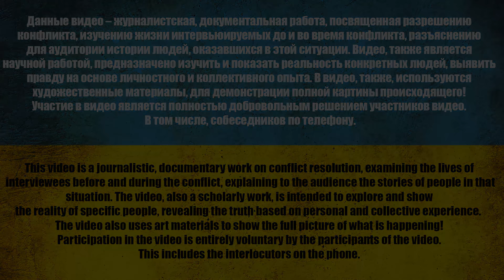ПОЗВОНИЛИ В XV ВЕК К КРЕСТЬЯНКЕ И ОСВОБОДИТЕЛЬ ГОРОДОВ ОТ ЛЮДЕЙ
⚠️ *8 лет. О чем молчит рос. пропаганда* ⚠️
0:00 Апостол платит деньги
1:20 Начало интервью
4:00 Я не думал, что всё не по настоящему
6:00 За что они тут?
12:00 Зачем вам столько магазинов?
16:30 Где нибудь их видели?
21:30 Сомнения были, что вы делаете не то?
23:15 Интересные личности были?
28:20 Был удивлен, почему такое отношение
33:00 Можно на это не отвечать?
38:20 Эти деды имею права решать судьбы?
39:50 Ничего это не напоминает?
43:30 Звоним сестре
49:35 Пару вопросов
57:00 Простые крестьяне
1:02:20 Пелену эту не пробить
1:05:30 Кто ваши друзья?

карта -  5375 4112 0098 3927

USDT(trc20) TZA1DjD93ivybrmnosXRFVPhrBU2WYuaXa
BTC bc1qfz6ezvejapmlh0x63kp9pckfq2xtfcq6334fw0
ETH 0x2db5e5a09697E61E1777426DA568E488D8bB5883
BNB bnb1nmc2r0myv282y4rdarqyv8e0ad50dhsvhksfw7